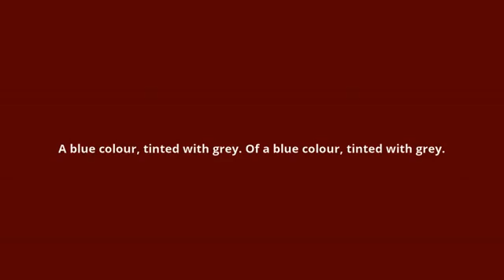what is the meaning of cadet blue